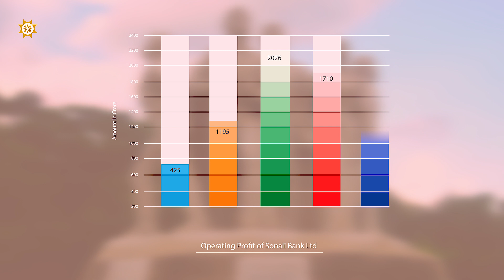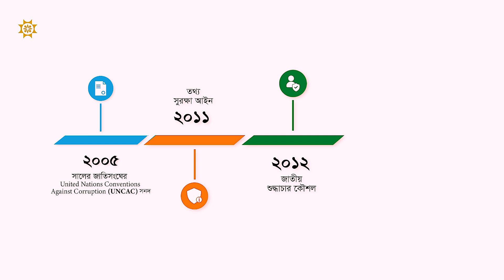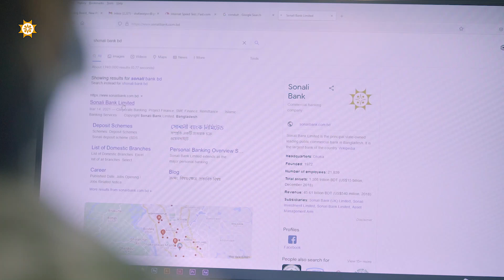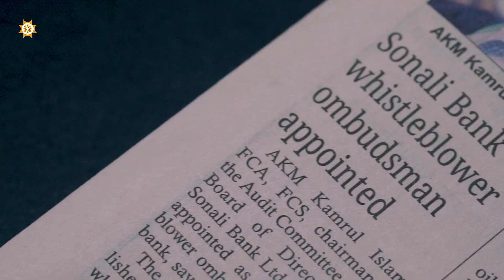Whistle Blower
State Owned Bank one of the leading & biggest bank in Bangladesh.
Sonali Bank Ltd commissioned this video work on the event of World Ombudsman Day.